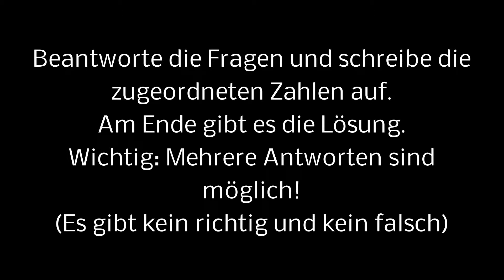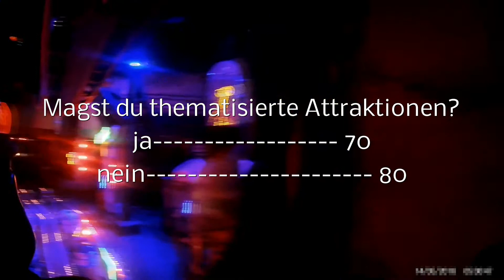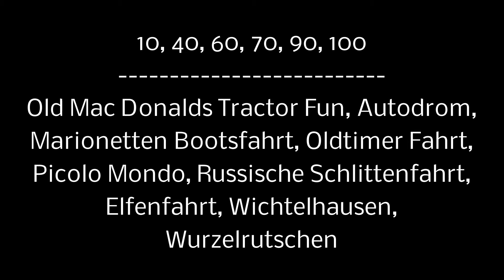Welche Attraktion passt zu dir am besten? Test| Europaparkfan TV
Hohoho, bevor der Nikolaus kommt noch schnell das nächste Türchen öffnen!